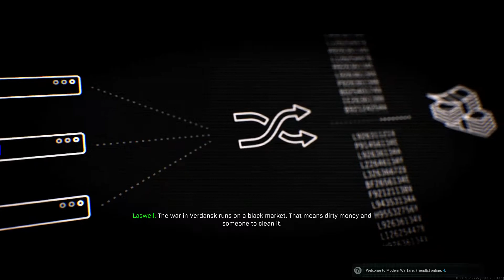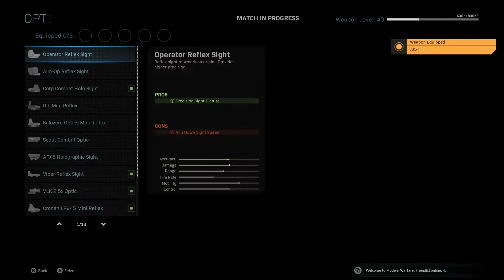OPERATION STRONG BOX IS TRASH!!!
Im currently getting settled back into being home so for now ive scheduled videos so I can edit a few over the next few days, its good to be back. Remember to drop a like on the video to show some support comment down below to give me some feedback id love to hear from you guys to improve my videos and subscribe for more daily content also click the bell icon next to subscribe to get notified when I upload.